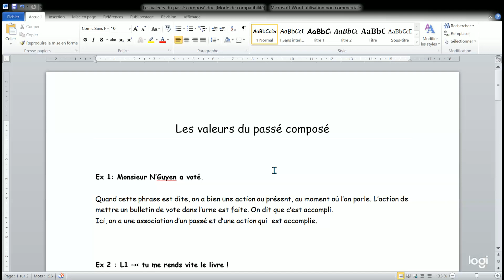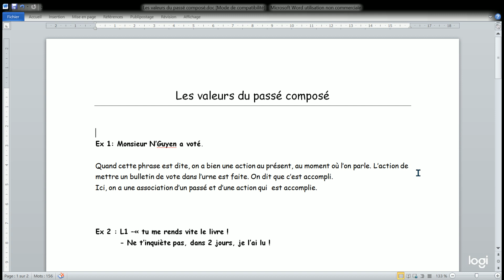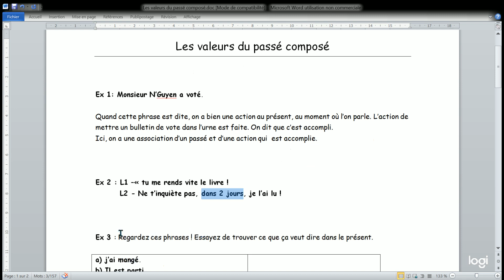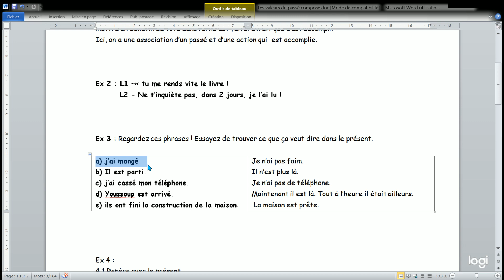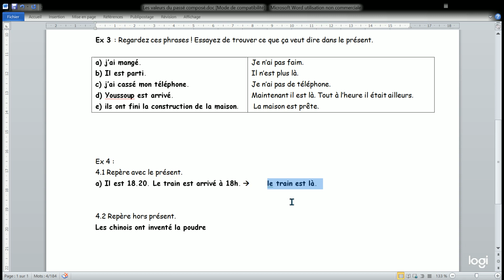Les valeurs du passé composé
Après avoir vu en cours en détail les valeurs du passé composé -expliquer avec des phrases et situations ce que l'on veut dire- je poste une vidéo permettant aux apprenants de revoir les phases.